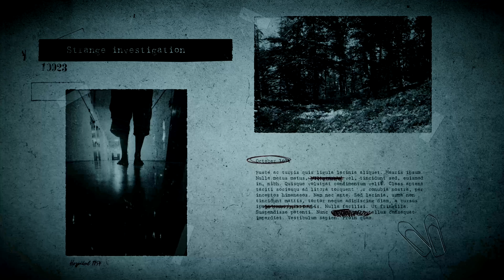Death Conspiracy - Living To Explain (Official Music Video)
Death Conspiracy official music video for "Living to Explain".

Mixing/Mastering by Michel Villares (M&H Studio)

Produced by Michel Villares

Art Director: Michel Villares , Dough D´Magalhães

Set Photographer: M&H Studio

Editor: Dough D´Magalhães, Ricky Franco

Runner: Michel Villares

Death Conspiracy is:

Michel Villares - Vocals
Bruno Toledo - Lead Guitars
Harrisont Duarte - Lead Guitars
Dough D´Magalhães - Drums

Guest Musician

Emerson Soares - Bass

LYRICS:

Living to explain
Everything that throws you down
Sadness is an escape
Undermining and making you crawl

Your lies beyond your mind
Revealing a world inside (yourself)
Prognostic prototype
Never seeing the enemy at your side

Consequences, of a real life
In a world consumed by the dark
Failing with yourselves and while
Awaiting for a chaotic and false messiah

Living to explain
The sorrow above me
Despair all your time
Without a reason to fight

Reveal the world inside!

Humanity fell again
The world is in collapse
The time has come for the crisis
Wait for the dark eclipses

Consumed by the dark
Slaves to the lie
Prognostic prototype
Revealing a world inside

Destroying yourselves and no more time
Unleashing your hell inside

Consequences, of a real lie
Failing with yourselves and bad behavior
Awaiting for a robotic savior

Living to explain
Reveal a world inside!

With special thanks to Sophia Cavichiollo Villares Aniceto,
Ana Maria Villares and all partners and friends!